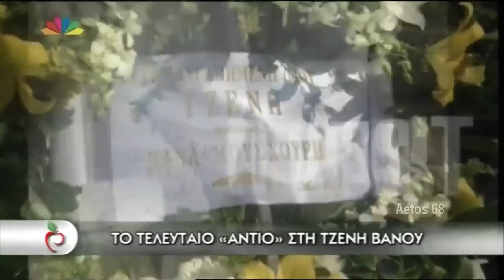Το τελευταίο αντίο στην Τζένη Βάνου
Από την εκπομπή Μίλα